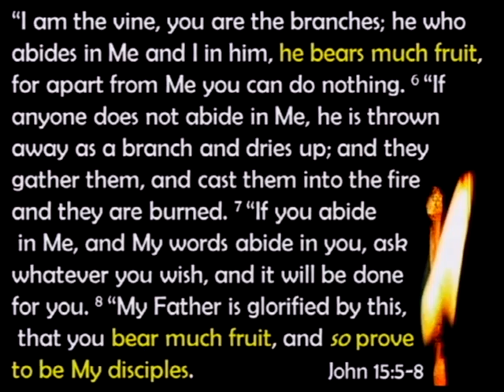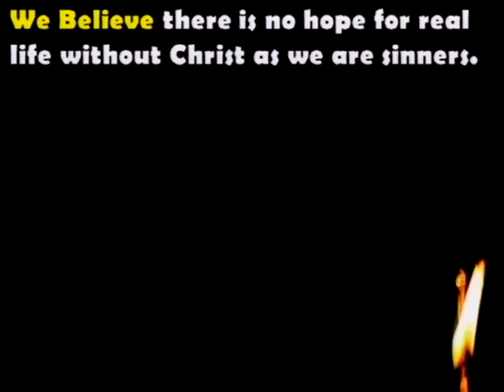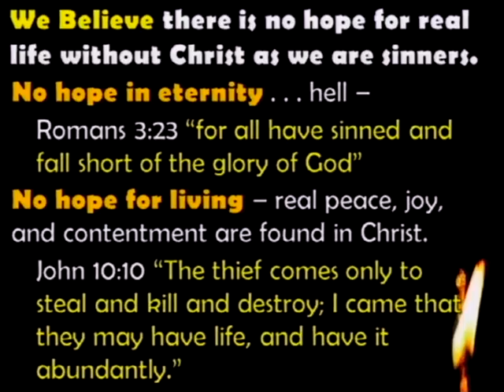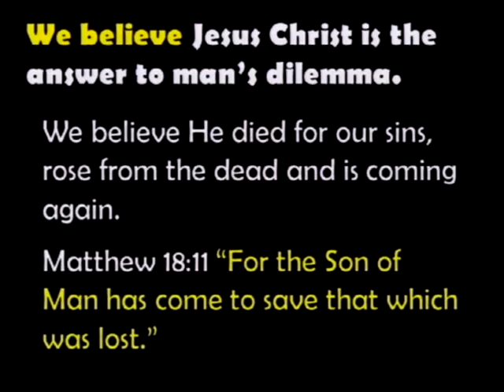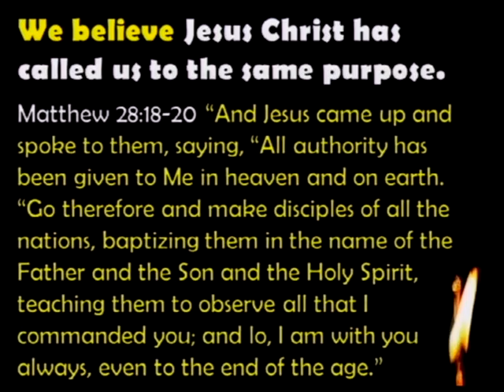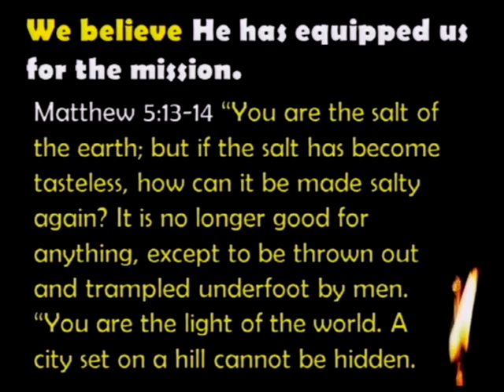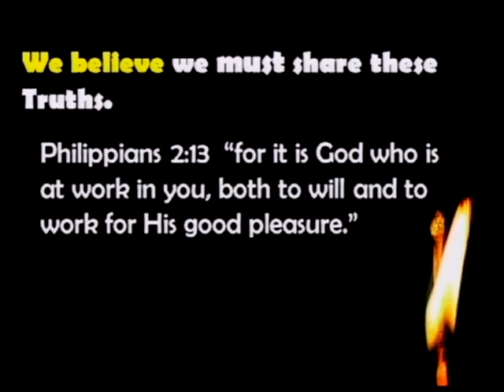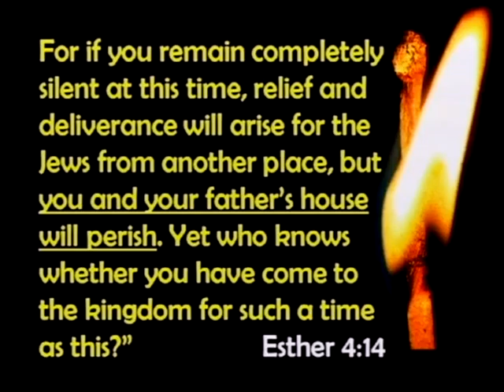Light The Fire, Part 1 (2/21/16)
Light The Fire, Part 1